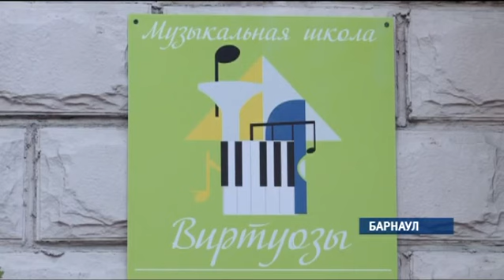В Барнауле завершился второй сезон проекта «Голос на высоте»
Чтобы создать такой музыкальный шедевр нужен всего месяц! Накануне это доказали участники проекта «Голос на высоте», созданного журналом «Автограф» и музыкальной школой «Виртуозы». Первый сезон проекта получился настолько удачным, что организаторы, не откладывая, решили набрать еще одну команду.

ЛЮДМИЛА ОРИЩЕНКО, ГЛАВНЫЙ РЕДАКТОР ЖУРНАЛА «АВТОГРАФ-АЛТАЙ»:
Мы очень рады, что среди партнеров журнала «Автограф» столько замечательных, талантливых, успешных людей. Они каждый день делают новый шаг на пути к своей цели, к достижению своей мечты.

Свои силы в исполнительском мастерстве решили попробовать сразу 9 человек. Это как раз тот случай, когда финансы, в прямом смысле, поют романсы. Все участники далеки от сцены – работают в сфере бизнеса. Они практически с нуля освоили актерское мастерство, академический и эстрадный вокал.

ЮЛИЯ СИЛОЕНКО, УЧАСТНИЦА ПРОЕКТА
Нижние ноты брать Татьяна Сергеевна научила. У меня голос достаточно высокий. И по ходу занятий она где-то на пол-октавы подтянула вниз.

После таких виртуозных уроков самое время выступать в «Ла Скала», но участники пока решили покорить только местную публику. И у них это точно получилось.